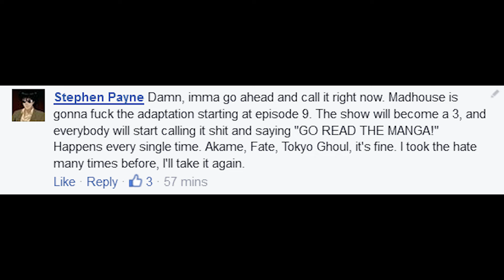One-Punch Man Episode 10 Review - Another One ANOTHER One, ANOTHER ONE, ANOTHER ONE!